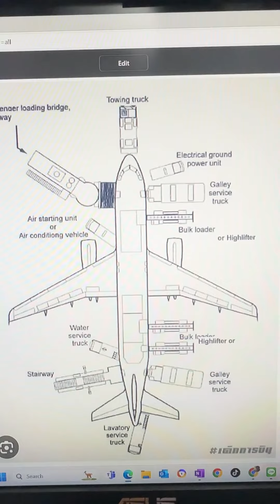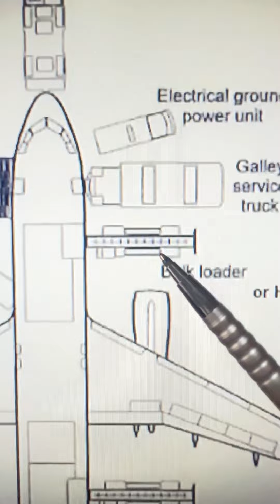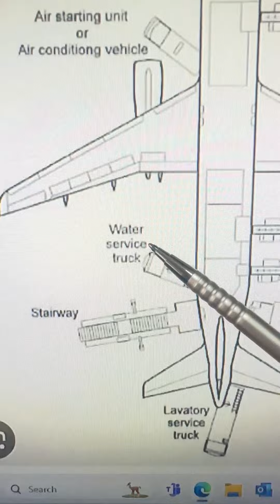เครื่องบิน สนามบินสุวรรณภูมิ aircraft airport อุปกรณ์ทำงานสนามบิน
มาดูอุปกรณ์ทำงานภาคพื้นกับ เครื่องบิน ใน สนามบิน ว่ามีอะไรอยู่ตรงไหนบ้าง